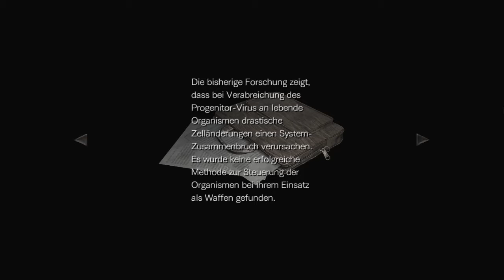Let's Play Resident Evil 0 HD Remaster #026 - Leichenhaus und Zuchtraum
Schau an: eine Statue hält das grüne Pendant zum blauen Egel-Amulett in der Hand, das Billy den Weg hierher geöffnet hat. Nun kann auch Rebecca ihre Etage weiter erkunden. Und wir stoßen auf einen reichlich unangenehmen Ort: ein Leichenhaus. Hier ist natürlich nicht alles so tot, wie es sein sollte, doch damit kommen wir klar. Inmitten der Halbverwesten finden wir einen Gasbehälter mit Desinfektionsmittel, mit dem wir die kleine Gaskammer nebenan zugänglich machen können. Die anwesenden Zombies stellen uns eine gemeine Falle, doch wir kommen lebendig davon und nehmen einen Schlüssel mit, der uns die letzte verschlossene Tür mit Rebecca öffnet.

Wir landen in einem Zuchtraum mit einem Haufen von innen aufgebrochener Käfige, der stark danach aussieht, als ob die nervigen Affen von hier gekommen sind. Doch was wir finden, sind keine Affen, sondern zwei Hunter!
Unerschrocken stellen wir uns den übergroßen Fröschen und schicken sie zur Hölle. Unser Lohn: eine Zahlenscheibe, mit der sich nun auch Billy seiner letzten verbliebenen Tür widmen kann. Wir müssen nur noch die richtige Kombination finden...